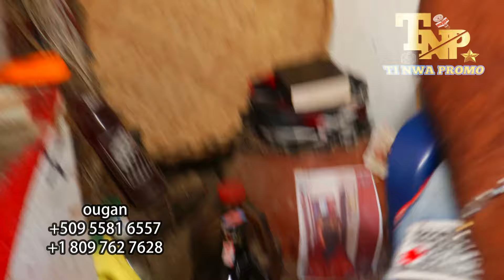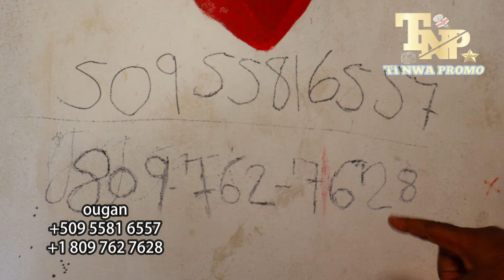ougan sa ki esplike li menm li pa travay menm jan ak tout ougan li travah ak ginen